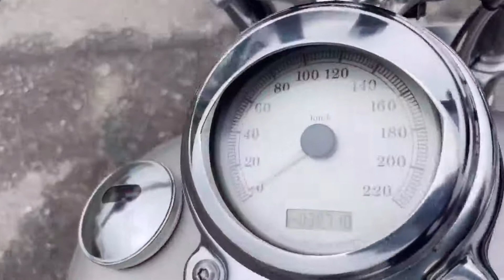ハーレーダビッドソン 紹介動画 佐賀 武雄